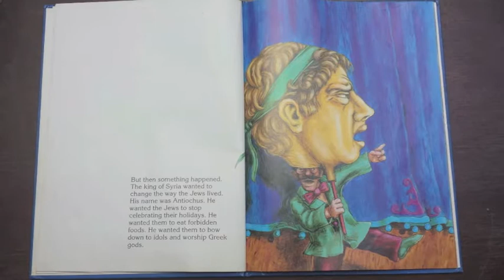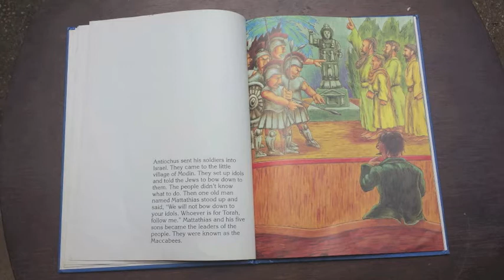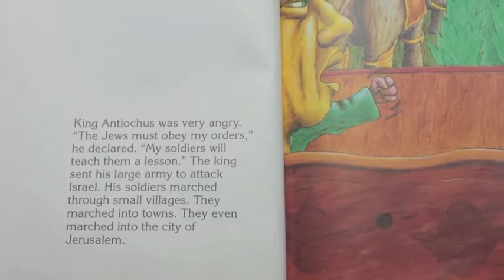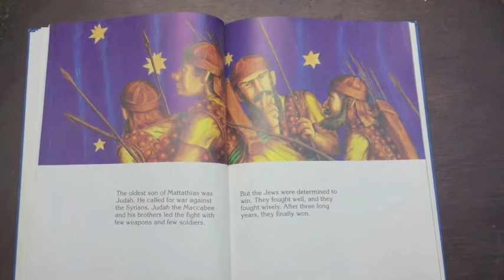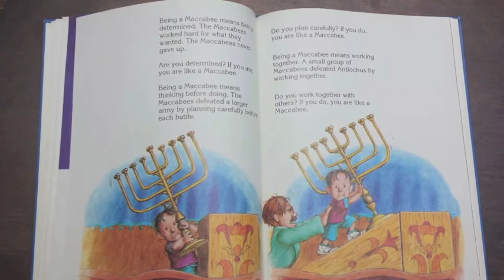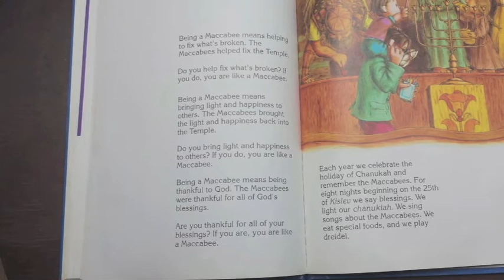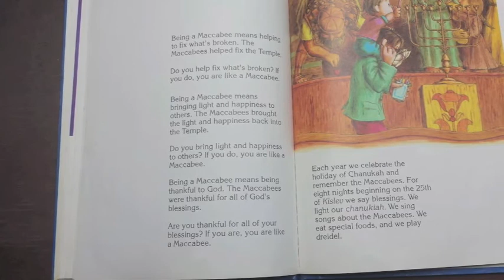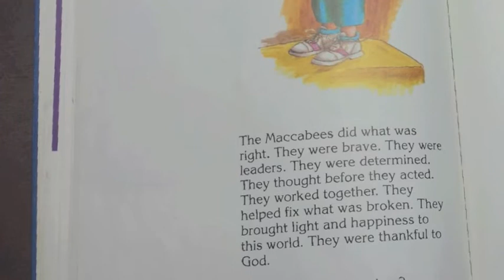Chanukkah Story - Like a Maccabee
Rabbi Allan Tuffs, of Temple Beth El of Hollywood, FL, delivers a Chanukkah Story with his Puppet Pal Rabbi Chaim.